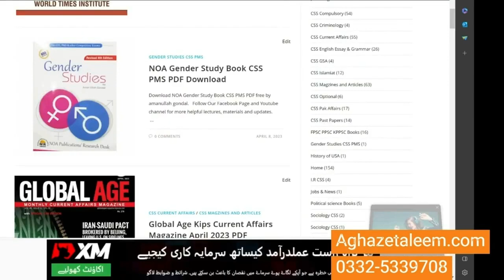FIA Guide JWT 2023 edition Download PDF || Download Free CSS PMS FPSC PPSC Books online